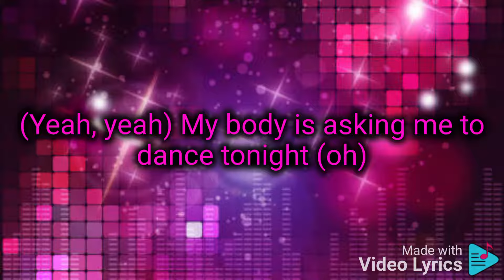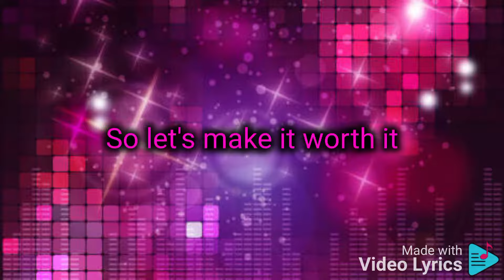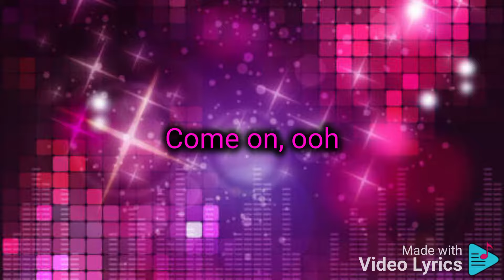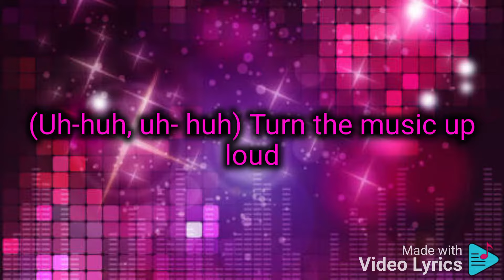Dance With Me - Nile Rodgers & Chic [Feat.Hailee Steinfeld] (Lyrics)